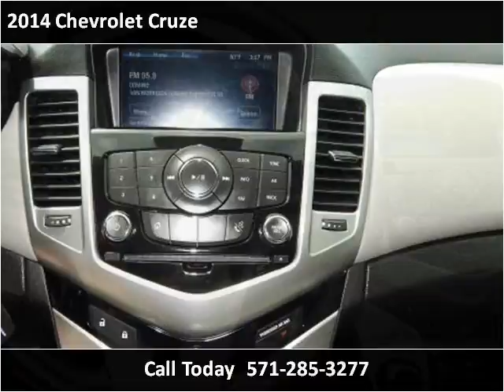2014 Chevrolet Cruze Used Cars Woodbridge VA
This 2014 Chevrolet Cruze is available from Koons Automotive of Woodbridge.